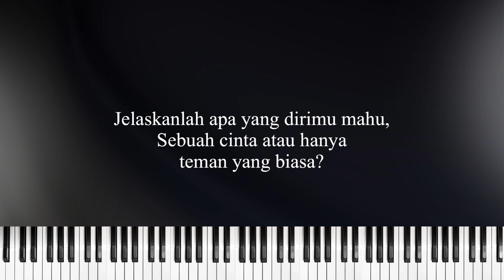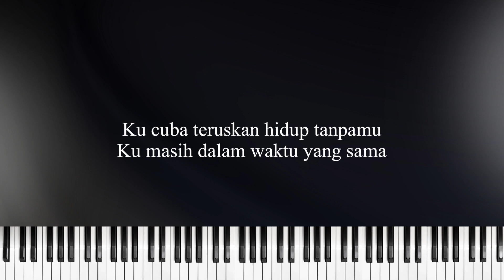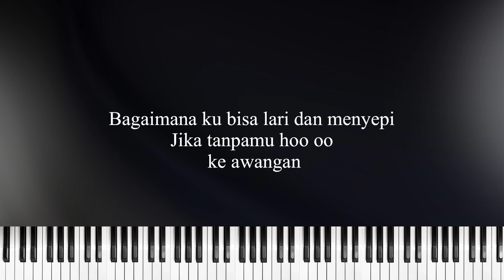Kisah Yang Indah – Afiq Adnan (KARAOKE - ORIGINAL KEY)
Feel free to use this instrumental and don't forget to tag me with the KisahYangIndahCover